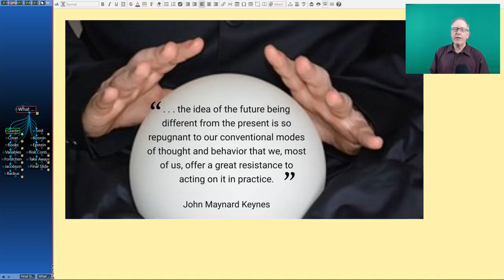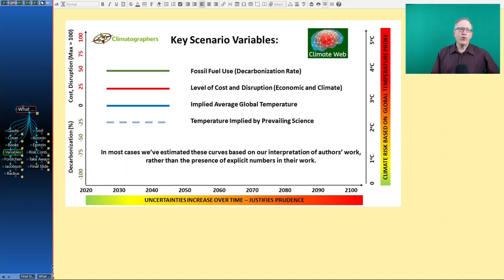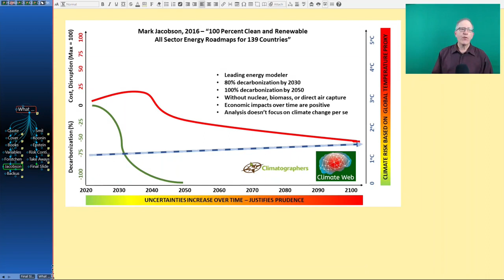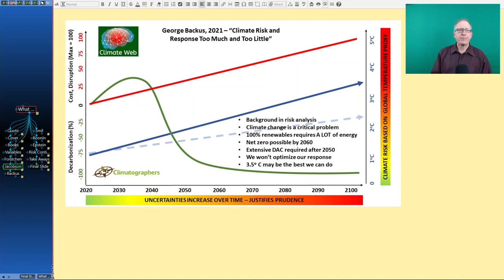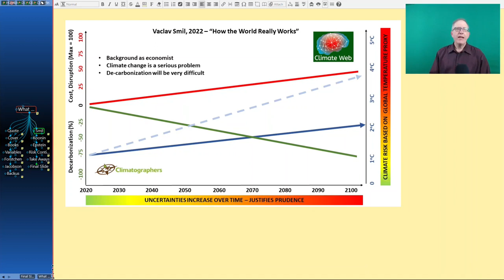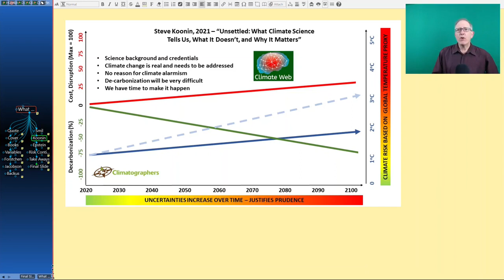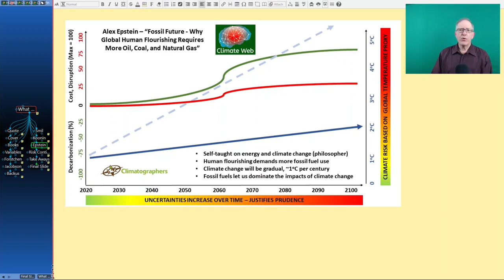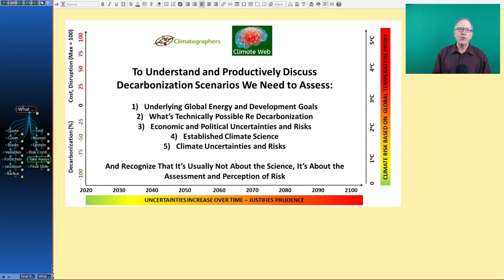Low Carbon Transition WorldViews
While there is a general tendency in the climate community to assume that the only relevant debate relates to how to decarbonize by 2050, the range of worldviews is actually much broader than that. In this video I unpack a range of those world views, from rapid decarbonization to increased fossil fuel use, since all of these worldviews will be used by different constituencies in arguing about climate chanege policy.  You may not agree with all the views (I certaintly don't), but they're worth having a basic understanding of.